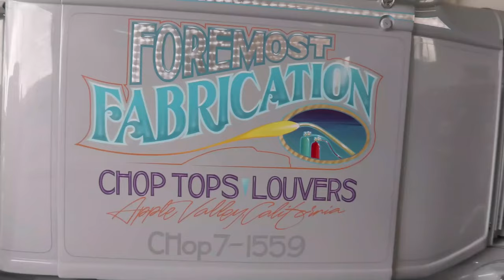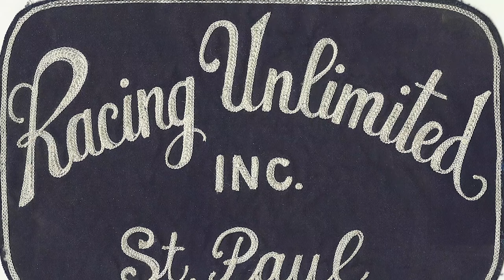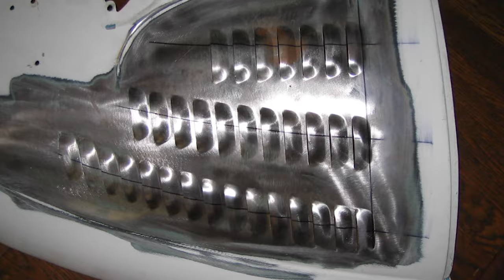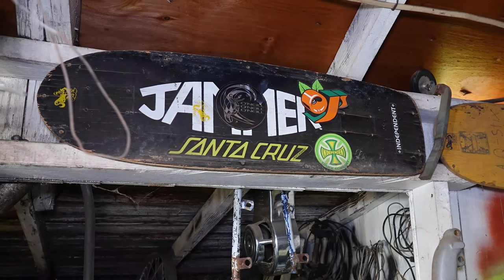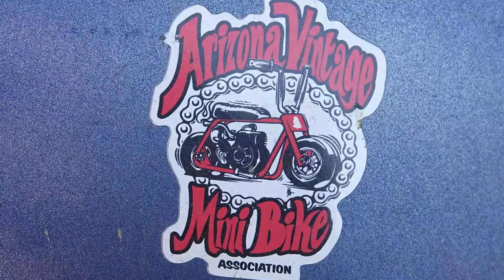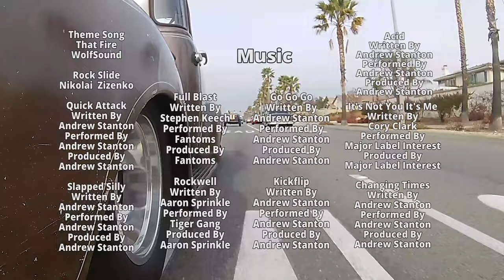Chip Quinn: Pay the Electric Bill or Punch more Louvers?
Be sure to check out more episodes PLUS over seventy episodes of The Round Six Podcast, hosted by Brad and Brian over

In this episode of Stories N’ Steel, the guys head to Phoenix’s Historical District to visit with Valley hot rod fixture and cheerleader Chip Quinn of of Hot Rod Central Louver Company. There, in the blazing May heat, important hot rod guy questions are answered, such as “does this mini bike make me look like a dork?” and “should I pay the electric bill, or have more louvers punched?” ...along with an exploration of other daily car hobby-related conundrums.

It’s a fascinating walk down memory lane and deep into the things that come together in a life to make a hot rodder out of a human being.

If you’ve ever wondered what the car community and culture in and around the Phoenix area is like, you won’t want to miss this one.

Hosted by Brad King
Directed by Brian Stupski
Written by Brad King and Brian Stupski

Featuring music by:

That Fire
WolfSound

Rock Slide
Nikolai Zizenko

Acid
Written By
Andrew Stanton
Performed By
Andrew Stanton
Produced By
Andrew Stanton

Written By
Cory Clark
Performed By
Major Label Interest
Produced By
Major Label Interest

Changing Times
Written By
Andrew Stanton
Performed By
Andrew Stanton
Produced By
Andrew Stanton

Written By
Andrew Stanton
Performed By
Andrew Stanton
Produced By
Andrew Stanton

Kickflip
Written By
Andrew Stanton
Performed By
Andrew Stanton
Produced By
Andrew Stanton

Full Blast
Written By
Stephen Keech
Performed By
Fantoms
Produced By
Fantoms

Rockwell
Written By
Aaron Sprinkle
Performed By
Tiger Gang
Produced By
Aaron Sprinkle

Quick Attack
Written By
Andrew Stanton
Performed By
Andrew Stanton
Produced By
Andrew Stanton

Slapped Silly
Written By
Andrew Stanton
Performed By
Andrew Stanton
Produced By
Andrew Stanton